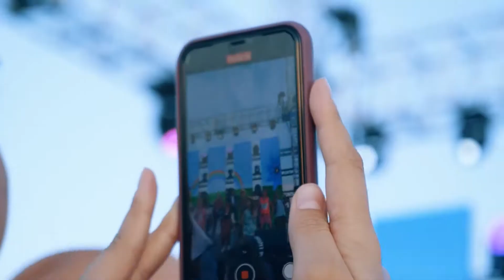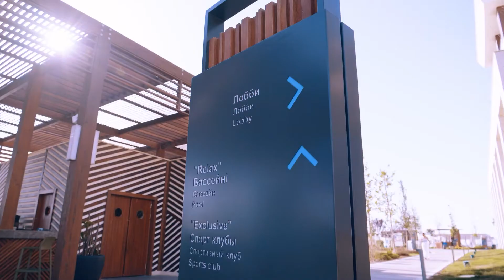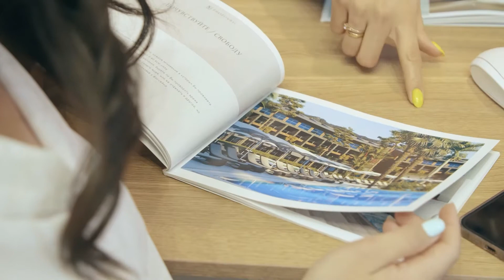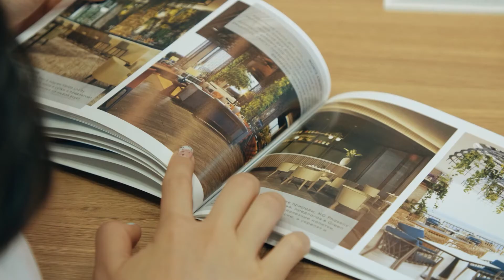Қазақстандағы алғашқы және жалғыз All inclusive қонақүйі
Rixos Water World Aktau қонақүйі - Каспий теңізінің жағажай туризмін әлемдік деңгейге көтерді.  Қазақстандағы All inclusive жүйесі бойынша қызмет ететін  алғашқы және жалғыз бес жұлдызды қонақүй түріктің қонақжайлылығы мен қазақтың мәдениетін  тоғыстырған.  Бірге тамашалайық!